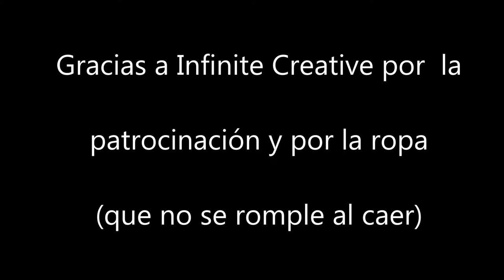Marcos Fernández - Infinite Creative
Circuitos Medela MTB
Infinite Creative